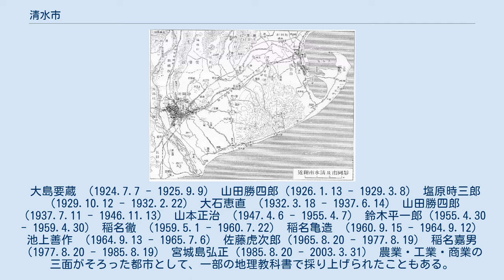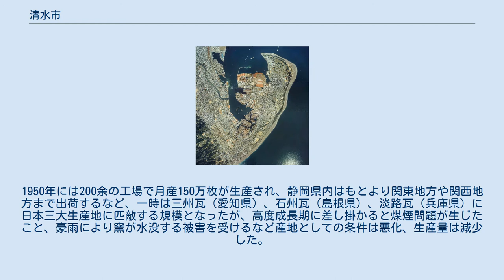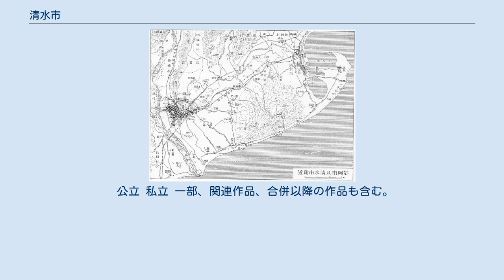清水市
清水市（しみずし）は、静岡県中部（駿河国）にかつて存在した市。
現在の静岡市清水区の大半で、旧蒲原町および旧由比町を除いた部分に当たる。
特例市に指定されていた。
 2003年4月1日、静岡市（〜2003年3月）との合体合併（新設合併）により、現在の静岡市（2003年4月〜）の一部となった。
静岡市と清水市を合わせて静清〈せいしん、せいせい〉という呼称があり、それから静清合併と呼ぶことがある。
 日本平の東麓に位置し、富士山を望む港町である。
清水地区は天然の良港である折戸湾を持ち、古くから海運中継地として発展した。
一方、江尻地区は東海道江尻宿の宿場町として発展した。
 本市出身の漫画家さくらももこ原作の漫画「ちびまる子ちゃん」の舞台として有名である。
また日本では『サッカー王国』としてサッカーが盛んな地域としても知られ、Jリーグ草創期には「日本のブラジル」とも呼ばれた。
 羽衣伝説で知られ、旧静岡市と合併後の2013年に、世界文化遺産に登録された『三保の松原』を抱える都市でもある。
 清水港周辺の空中写真。
1983年撮影の12枚を合成作成。
 駿河湾岸に位置し、平野部から山間部まで広い地域を占める。
富士山の眺望が良く、「富士山と太平洋」の絵画や写真は、清水港とセットとなっている物が多く見られる。
また、東の横浜に比較的近い点から、特に港湾・観光・娯楽の面では、横浜と対比されることもある。
 市域が広いので、鉄道駅を基準にした地域ごとに見る場合もある。
 清水市域に人々が住み始めたのは、1万年以上前であったと言われており（縄文前期にはすでにムラが形成されていたことが庵原の大乗寺平遺跡の出土遺物から立証されている）、5世紀ごろには大集落「イホハラの国」が出現している。
 律令制が確立する前は、廬原国造廬原氏が治める廬原国の国衙が置かれ、駿河の国の中心寺も又庵原にあり（尾羽廃寺）、現在の静岡県中部地域の中心であった。
なお、日本書紀には663年朝鮮「白村江の戦い」に当地から廬原君臣に率いられた万余の健児（兵士）が出港して行ったことが記述されている。
また、日本武尊の伝説につながる草薙神社や三保の松原の美穂神社が、平安時代の延喜式に記載されている。
 承久の乱や梶原景時討滅等の戦功により、清水武士団の勢威拡大。
吉川氏は西遷。
 今川氏の領国を経て、甲斐武田氏により駿河が領国化されると、武田氏の水軍基地になる。
 江戸時代には江尻に東海道江尻宿が置かれる一方、清水湊は西国の赤穂の塩等を江戸へ送る中継基地としての役割を担うと共に、富士川舟運を通じた信濃・甲斐方面からの廻米輸送基地として栄えた。
 1930年頃（昭和初頭）の清水市の地図。
 大島要蔵 （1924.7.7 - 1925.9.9） 山田勝四郎（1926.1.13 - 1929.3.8） 塩原時三郎（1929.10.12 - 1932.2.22） 大石恵直 （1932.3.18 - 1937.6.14） 山田勝四郎（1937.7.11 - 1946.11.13） 山本正治 （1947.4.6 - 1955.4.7） 鈴木平一郎（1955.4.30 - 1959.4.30） 稲名徹 （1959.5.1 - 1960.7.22） 稲名亀造 （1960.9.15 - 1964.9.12） 池上善作 （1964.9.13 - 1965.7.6） 佐藤虎次郎（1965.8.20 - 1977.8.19） 稲名嘉男 （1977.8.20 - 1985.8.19） 宮城島弘正（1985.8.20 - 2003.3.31） 農業・工業・商業の三面がそろった都市として、一部の地理教科書で採り上げられたこともある。
 みかんの生産が知られるが、日本平界隈や山間部では緑茶の農地も多く見られる。
清水港は、鮪の輸入日本一で知られ、緑茶の輸出も行われている。
また、バラの生産量はかつて日本一であった。
 臨海部の大企業は戦時中は軍需工場であったが戦後はその技術を引き継ぐ民生品製造工場として残っている。
昭和20 - 30年代にはさらに各種工場が建設され、清水の工業生産高は一時県下一を誇ったが、産業構造の変化によりその地位を失った。
　また、江尻漁港を抱え「魚の缶詰」などの食品工場も立地しているが、その割合はごく小部分を占めるにすぎない。
なお、全...